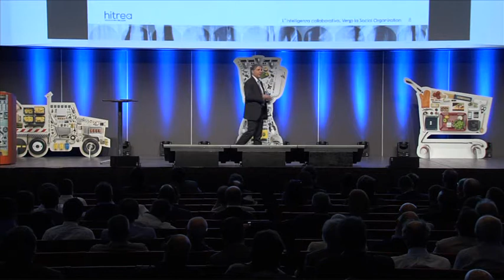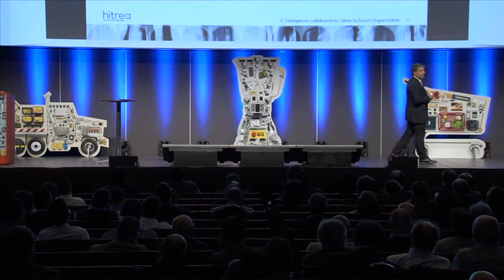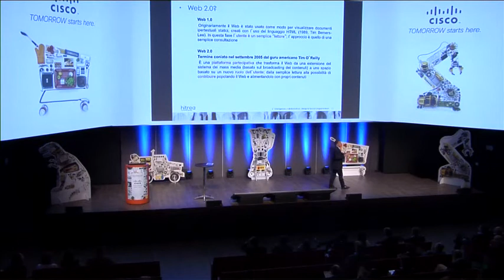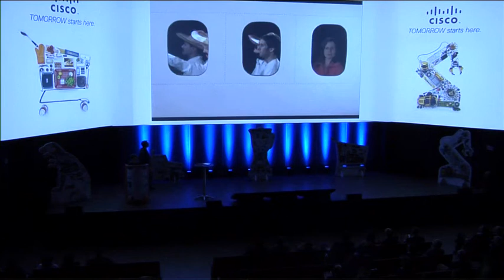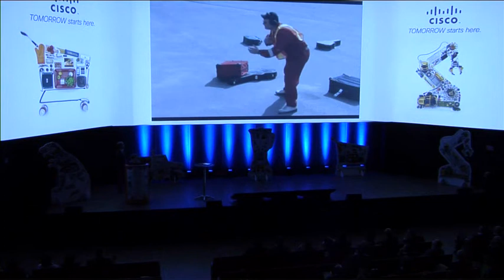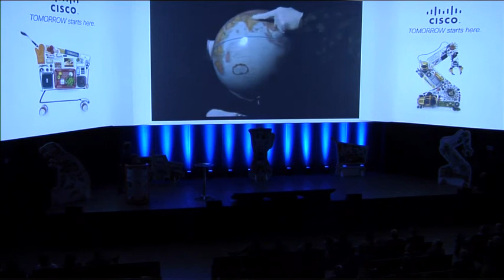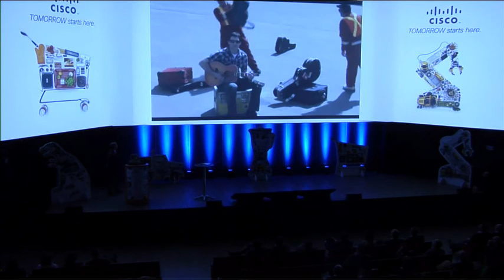Marco Minghetti alla Convention Cisco 2014 - Parte Seconda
Marco Minghetti parla di social organization e intelligenza collaborativa al palacongressi di Riccione - 8 maggio 2014